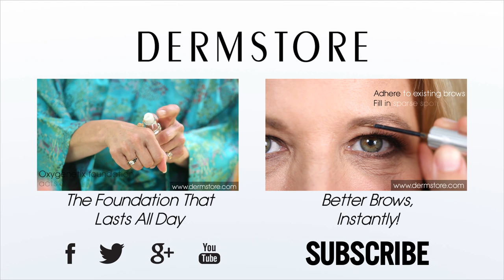PCA SKIN C&E Strength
Harnessing the potent combination of 20% vitamin C with 5% vitamin E, PCA Skin’s C & E Strength Max will deliver dramatic skin-reviving results in no time. Diminishing hyperpigmentation, neutralizing free radicals, and supporting collagen production, C & E Strength Max can promote the radiant, even complexion we all desire. Also available in regular strength with 15% vitamin C.